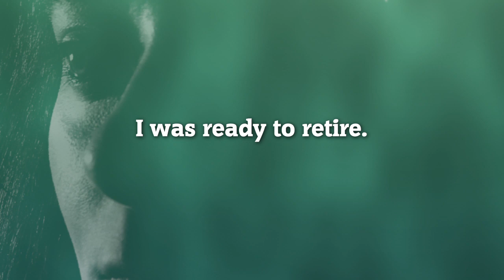Elizabeth Short Story Series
New Wave